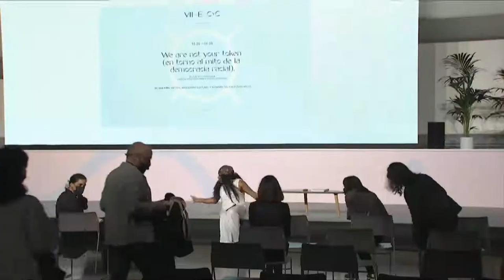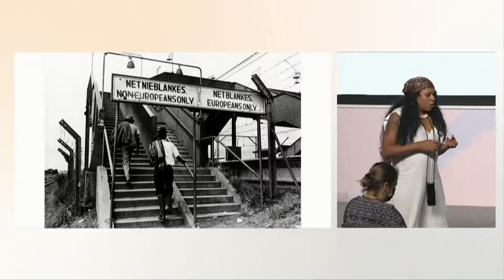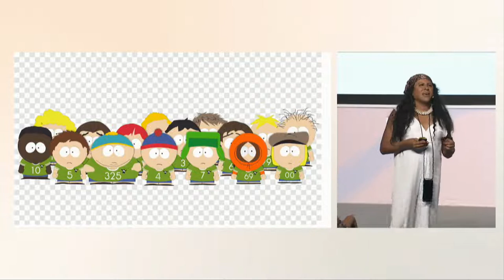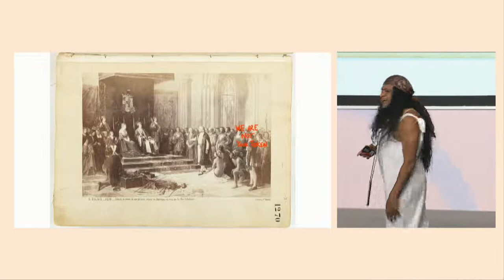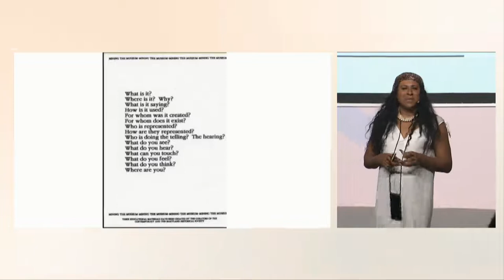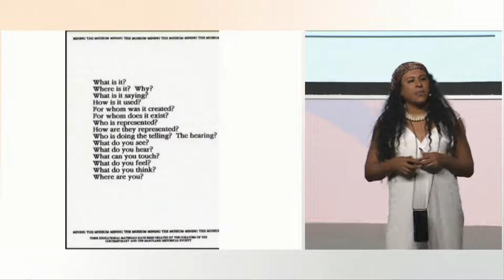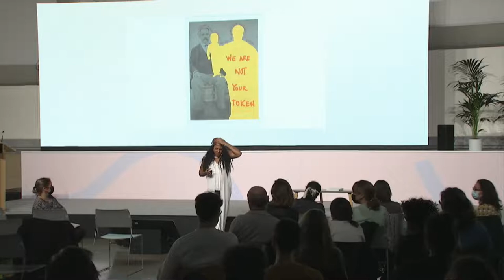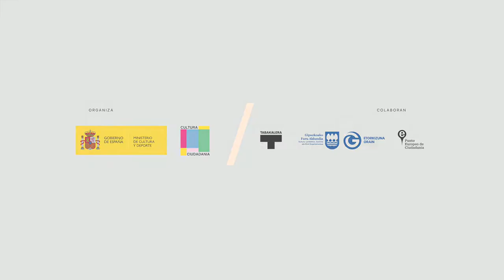We are not your token (en torno al mito de la democracia racial)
• Iki Yos Piña. Artista, mediadora cultural y miembro del colectivo Ayllu